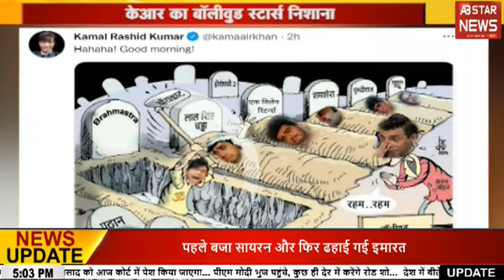Bollywood Dhamaal: कमाई के मामले में सुस्त पड़ी 'लाइगर' ।।AB STAR NEWS।।